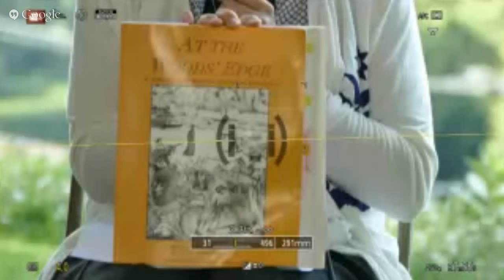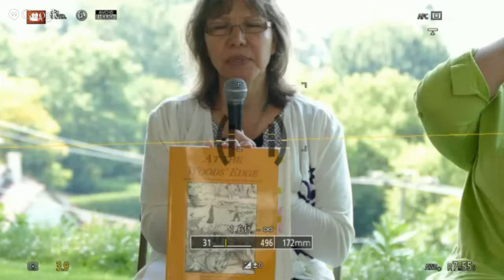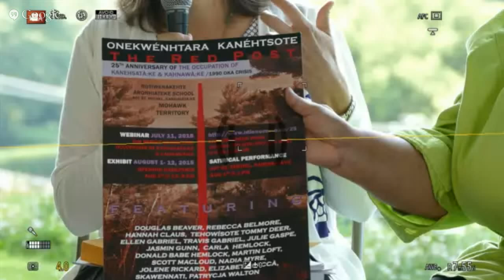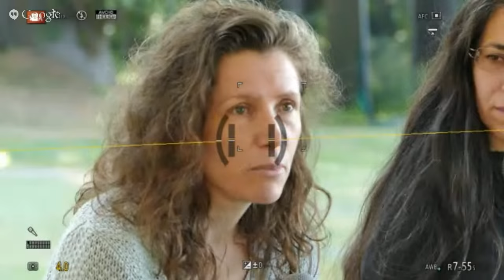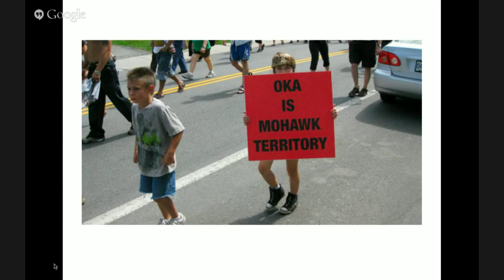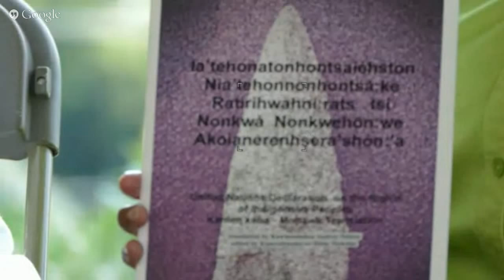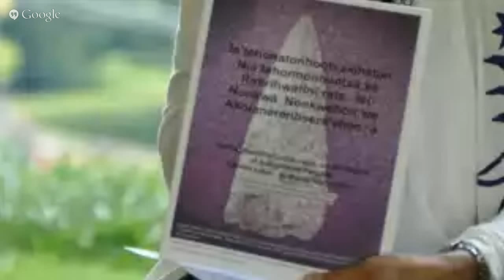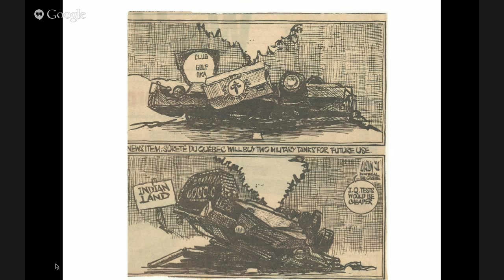25 years later, impacts of the oka crisis - The 1990 Occupation of Kanehsatà:ke and Kahnawà:ke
Webinar will be facilitated by Ellen Gabriel and Jolene Rickard

The webinar is part of the activities of the art exhibit Onehkwéntara Kanehstóte – the Red Post  commemorating the 25th anniversary of the Occupation of Kanehsatà:ke & Kahnawà:ke (1990 Oka Crisis) and its impacts.